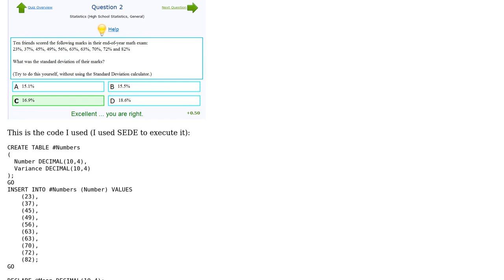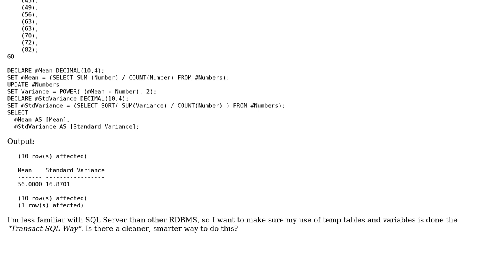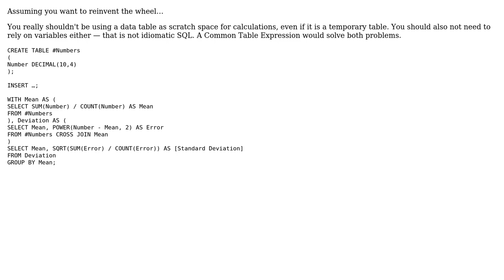Calculating Standard Deviation using SQL (2 Solutions!!)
Calculating Standard Deviation using SQL

With thanks & praise to God, and with thanks to the many people who have made this project possible! You are responsible for your own actions.